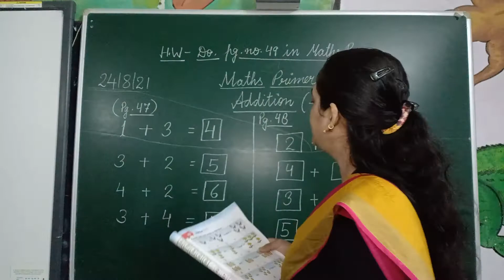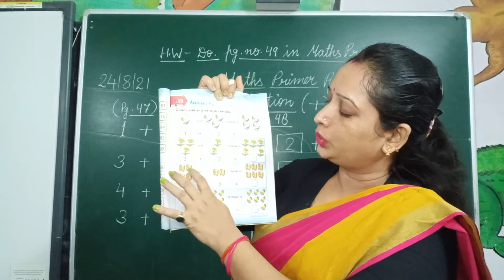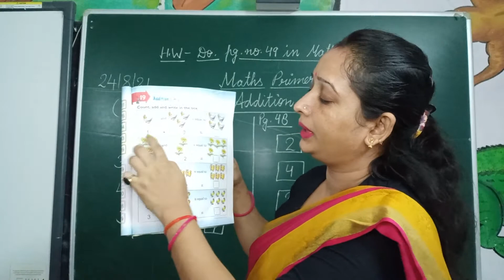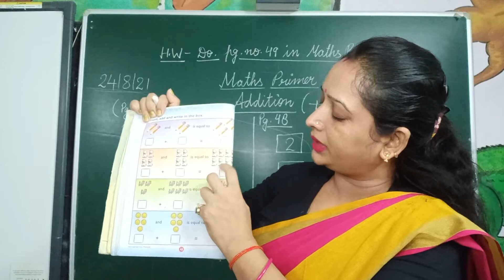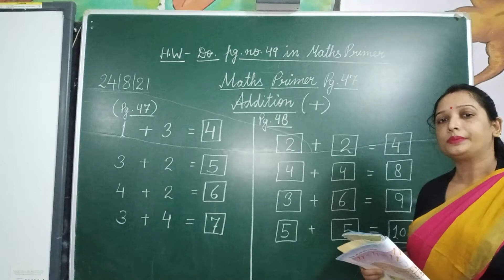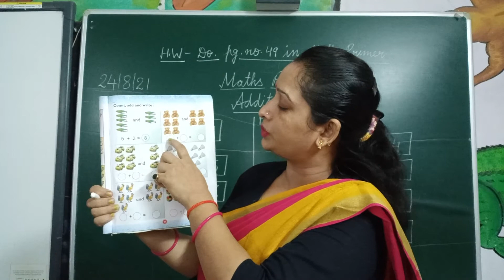class UKG Maths Primer pg.47